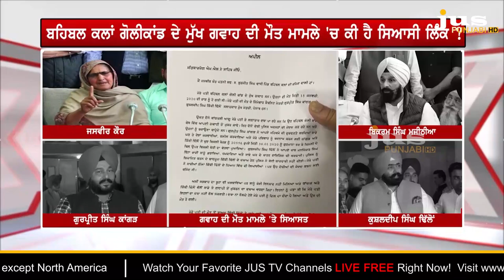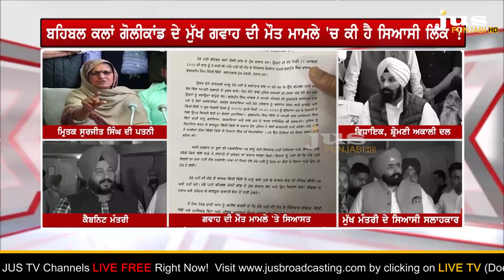After Badals Now Captain Fails to Give Justice to Sikhs ? || To The Point || KP Singh || Jus Punjabi